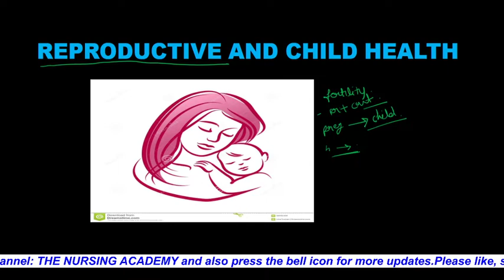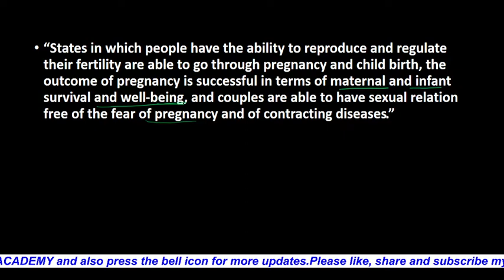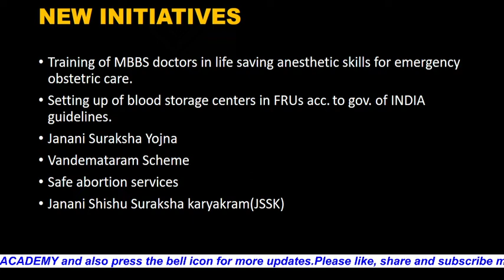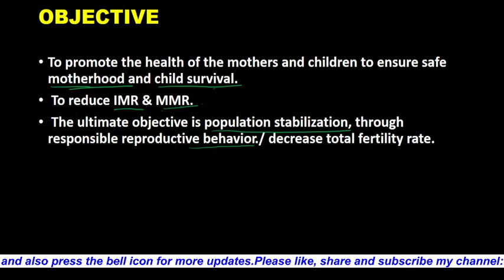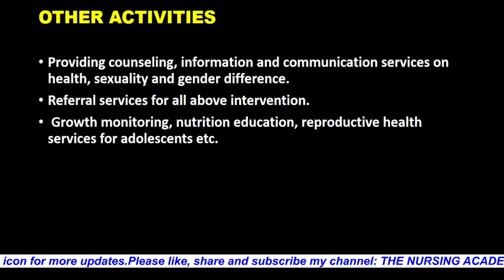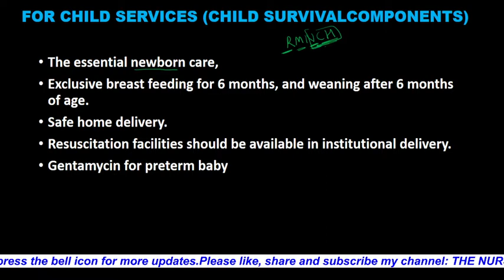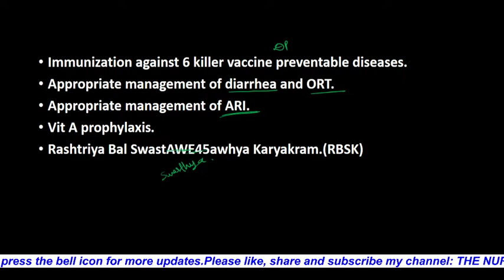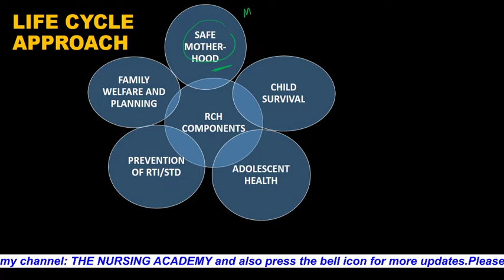Reproductive And Child Health (easy notes)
Hello

 Brief about the video:
                                             This video is about the Reproductive and child health services.

pediatric # nursing classes nursing video pediatric best video pediatric in easy language# Reproductive and child health services# Reproductive and child health components of RCH# objectives of RCH# pediatric nursing classes